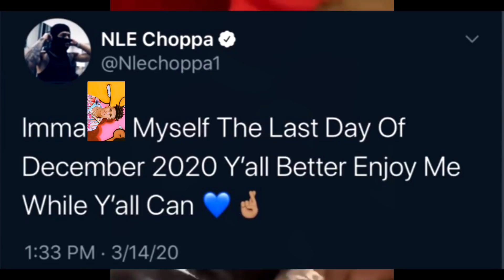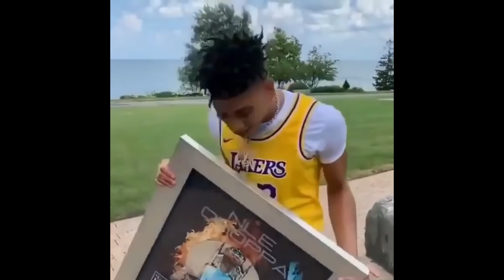NLE Choppa CRIES FOR HELP, Here's Why...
After the release of NLE Choppa's newest album "Cottonwood" NLE Choppa had one of the fastest rising rap careers ever in the music industry. His song NLE Choppa - Walk Em Down feat. Roddy Ricch (Official Music Video) is by far his biggest song ever released. NLE Choppa "Walk Em Down" lyrics explains how even with all this fame and success in the music industry he still hasn't been in the right frame of mind. NLE Choppa tweeted something very serious a week ago and in this video i break down why NLE Choppa could be quitting music.